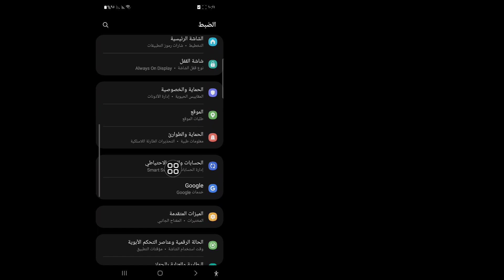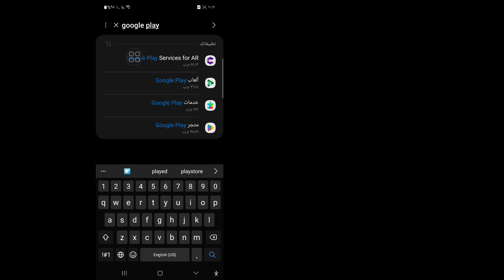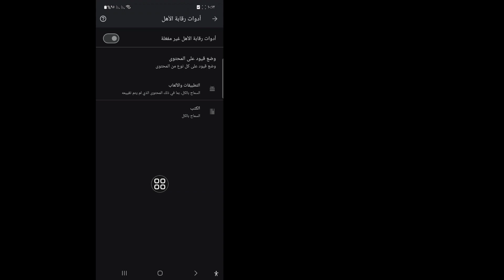كيفية إزالة الرقابة الأبوية على حساب جوجل بدون كلمة مرور - 2024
في هذا الفيديو سأعرض لك كيفية إزالة الرقابة الأبوية على حساب جوجل بدون كلمة مرور - 2024. تابع مشاهدة الفيديو حتى النهاية إنها عملية بسيطة للغاية لا تستغرق سوى بضع لحظات.

ستتعلم كيفية إزالة الرقابة الأبوية على حساب جوجل بدون كلمة مرور - 2024، اتبع التعليمات التي تظهر على الشاشة لتعلمها.